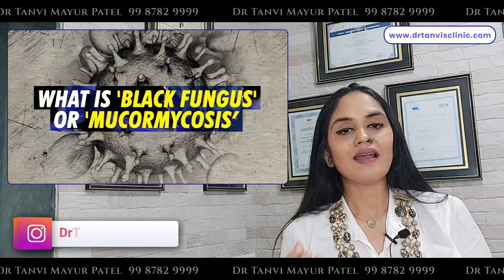ब्लेक फंगस म्यूकरमाइकोसिस के पकार, लक्षण, इलाज Black Fungus MUCORMYCOSIS Types, Symptoms, Treatment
ब्लेक फंगस  म्यूकरमाइकोसिस के पकार, लक्षण, इलाज
Black Fungus MUCORMYCOSIS Types, Symptoms, Treatment

KNOW ABOUT BLACK FUNGUS THAT IS MUCORMYCOSIS
WHAT IS IT ?
WHO ARE AT RISK ?
WHAT ARE THE TYPES OF IT
WHAT SYMPTOMS CAN OCCUR?
HOW TO DETECT IT
VARIOUS TREATMENT OPTION

We are happy to announce that with our patient's support and god's grace we are No. 1 Endocrinologist in Mumbai.

CLINIC ADDRESS ( We have no other Branch)
1 Rupal Apartment, Samarth Ramdas Marg, Off 10th Road, Lane of Cream Center Restaurent, JVPD, Juhu, Mumbai, India

PROLACTIN
3. Symptoms of high Prolactin hormone / अगर आपका प्रोलेक्टिन बढ़ जाता है तो आपको यह समस्या हो सकती है